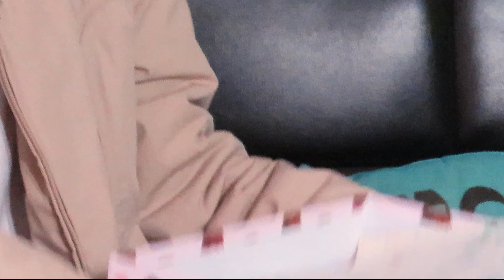Finding out I'm an IDIOT!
I can't say it doesn't make sense I was never an Astrophysicist